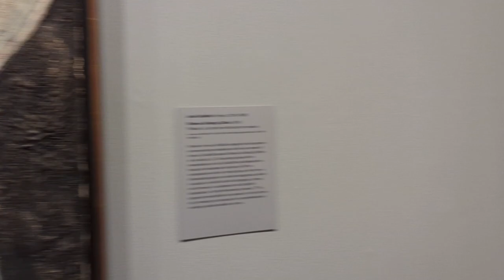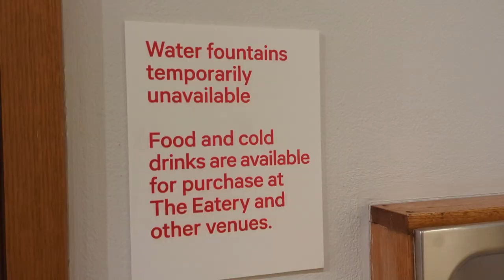The Metropolitan Museum of Art (December 2022): My first time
In December 2022, I went to the Metropolitan Museum of Art in New York for the first time, and it was quite lovely. I have decided to just upload this video with natural sound and let you peruse the museum the way that I did without any voice over. I hope you're having a great day. I love you.